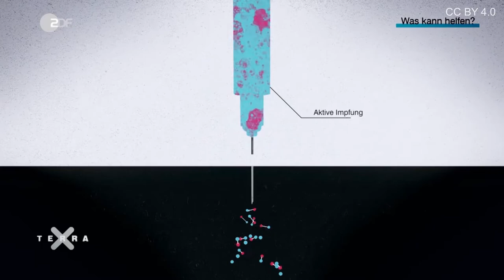Terra X - Was hilft gegen Viren?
Impfen kann gegen Viren helfen. Bei einer aktiven Impfung werden Teile der Viren gespritzt. Bei einer passiven Impfung werden Antikörper, die man im Labor gewonnen hat, eingeimpft.